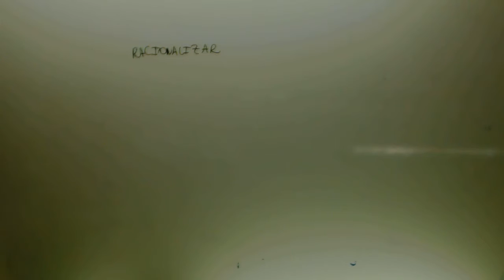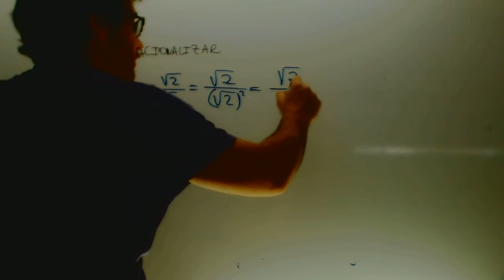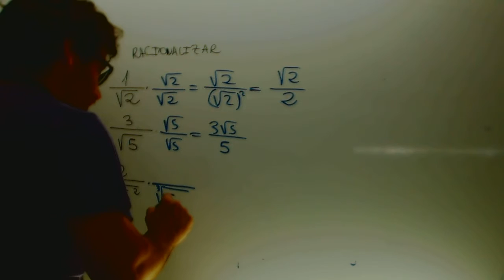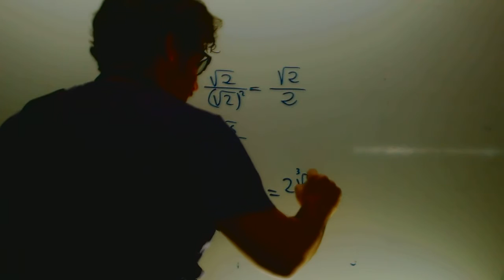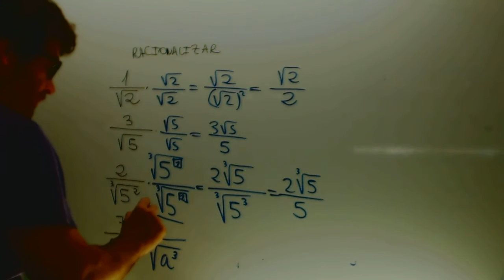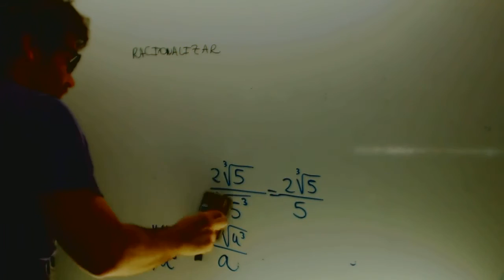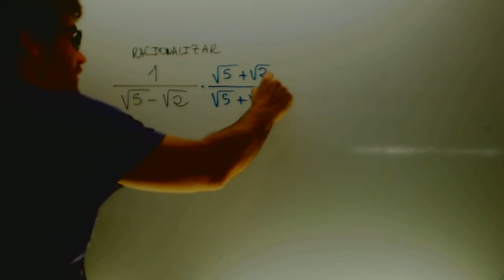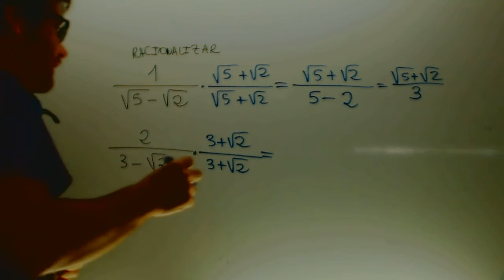Racionalizar denominadores Matematicas 1 Bachillerato Academia Usero Estepona